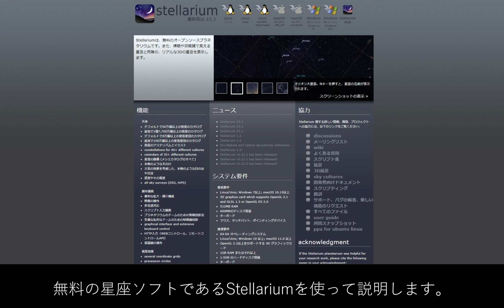秋冬の星空の説明 から 定番構図の狙い方 さらにちょっと変わった狙い方を説明します。作例も豊富に。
特に星空初心者の方向けに、これからの時期の星景写真の撮影に役立つ
秋冬の星空案内と定番の構図、狙い方。
また、少し進んだ狙い方についても説明します。

〇 Twitter（一番新しい情報を載せてます）